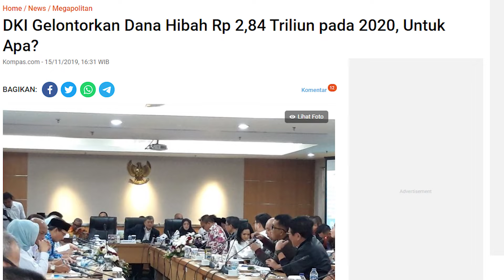MENUNGGU ANIES PAKAI ROMPI TAHANAN KPK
Begitu banyak kejanggalan dalam pengelolaan APBD DKI Jakarta, tapi sampai sekarang Gubernur Anies Baswedan seolah tidak tersentuh hukum. Manakala KPK berniat memanggil Anies sebagai saksi korupsi lahan, akankah ini awal untuk menguak kasus-kasus yang lain ?

Ikuti pendapat Rudi S. Kamri dalam OPINI RUDI berikut ini.